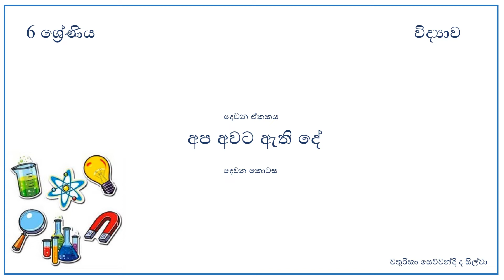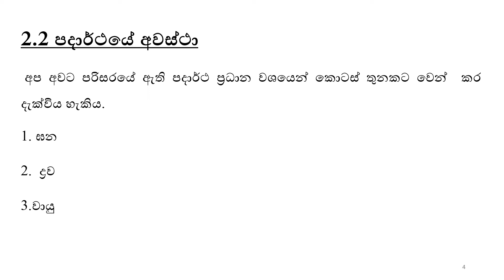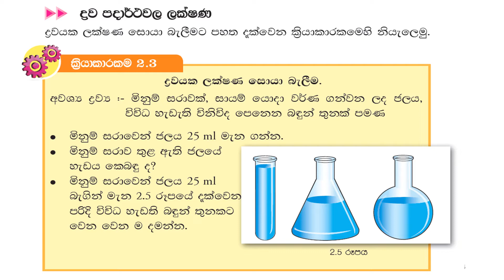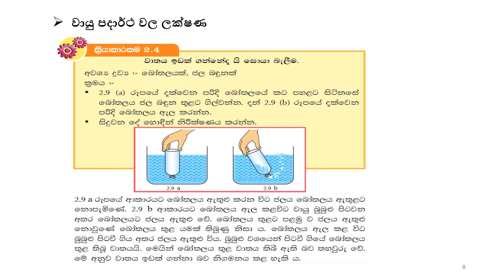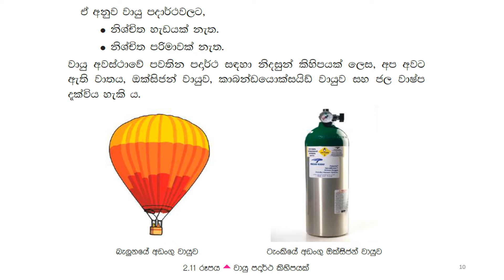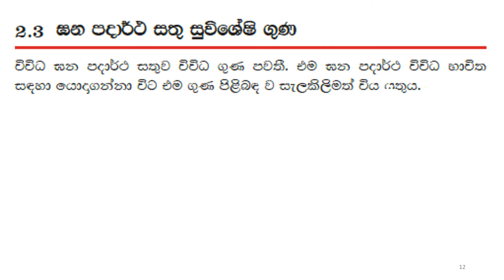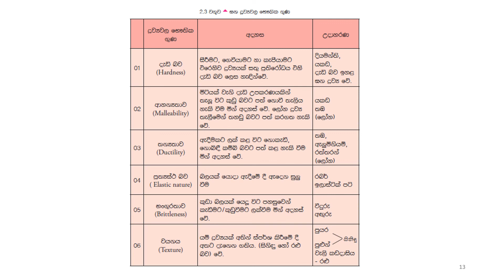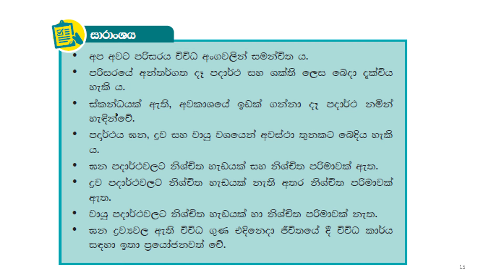Grade 6 Science - Chapter 02 (II) _ 06 ශ්‍රේණිය විද්‍යාව - අප අවට ඇති දේ